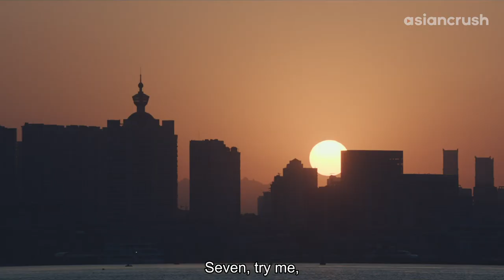When you can't consummate your marriage because your dog keeps interrupting | Adoring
let me enjoy my wedding night you furry prude

About 'Adoring' 宠爱
In this heart-warming ensemble rom-com, pets play match-maker as their humans learn to find connect with family, friends, and lovers through their furry friends.

Cast:
Yu Hewei
Leo Wu
Wallace Chung
William Chan
Zhang Zifeng
Yang Zishan

Director:
Larry Yang